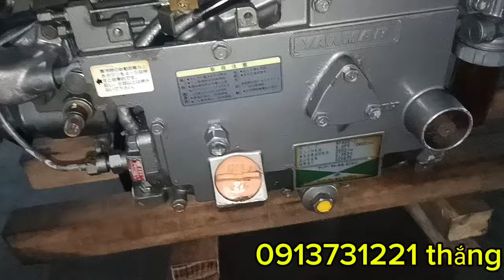NF 60 béc Kim rất đẹp nhờ anh em tham khảo ủng hộ!